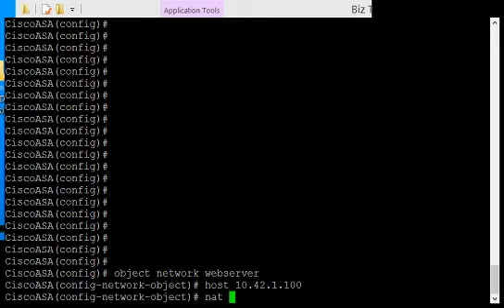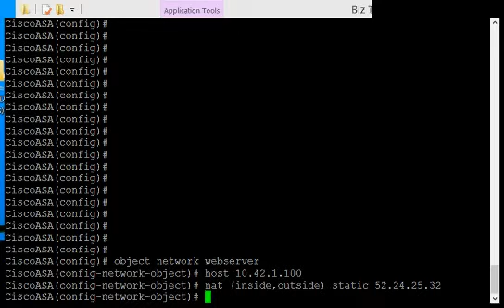How to create a static NAT entry in a Cisco ASA version 9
Author, teacher, and talk show host Robert McMillen shows you how to create a static NAT entry in a Cisco ASA version 9